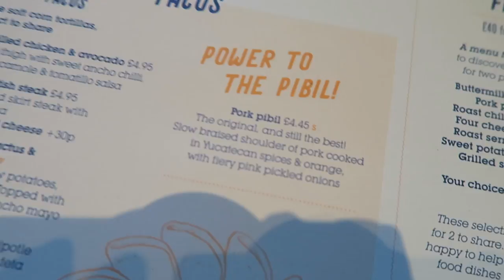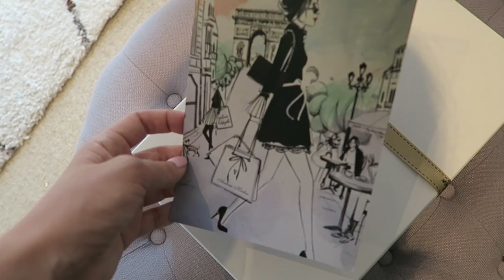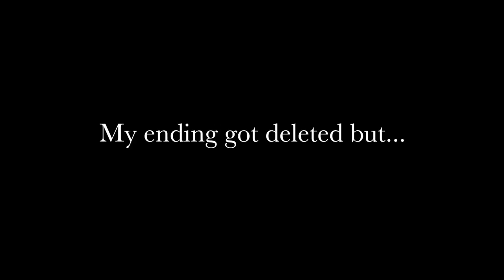HELP ME PICK MY WEDDING SHOES! | VLOG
Hi everyone! Today's video is a vlog - follow me pottering around London as well as trying to find my wedding shoes :) Everything mentioned is linked below:

Mailing Address:

London
SE18 9LR
United Kingdom

Occasionally companies will gift me items however this will not affect my opinion if and when I do review said item. I will always mark reviewed items if it/they have been gifted. That said, the vast majority of items are bought with my own money. All paid-for content will be clearly stated.